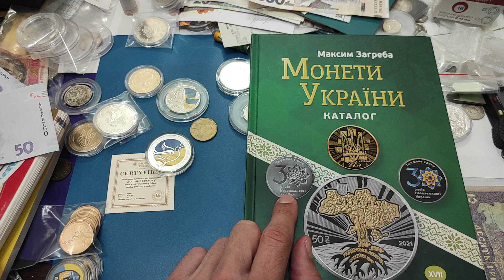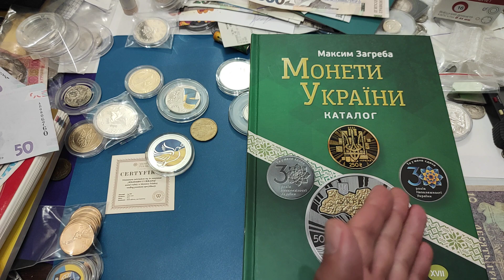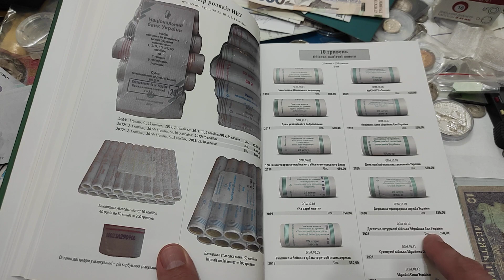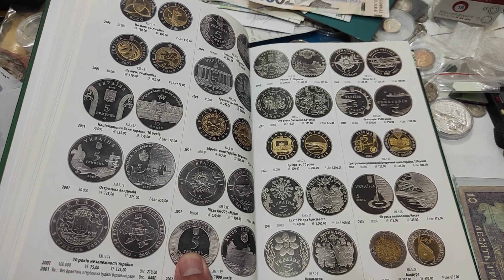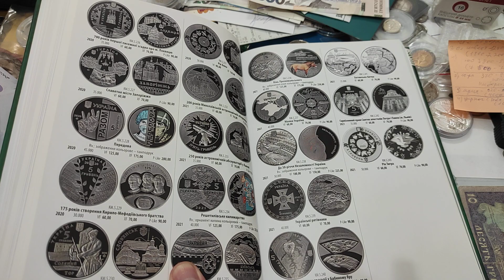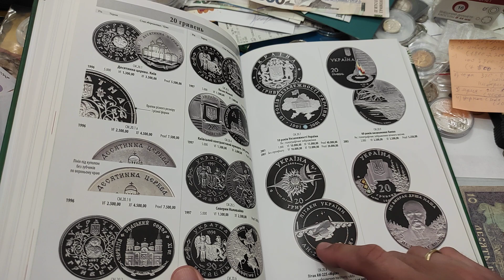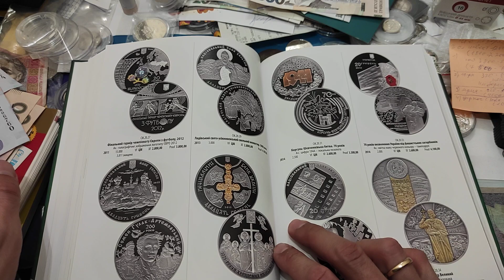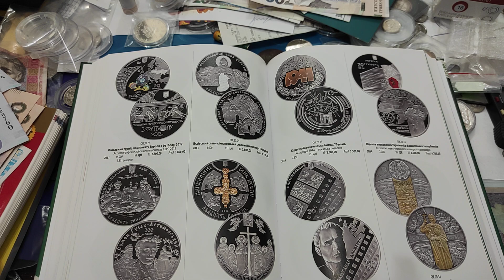⚡Нефигасебе вы заработали 👍☝️🎉 поздравляю зрителей канала 🤪